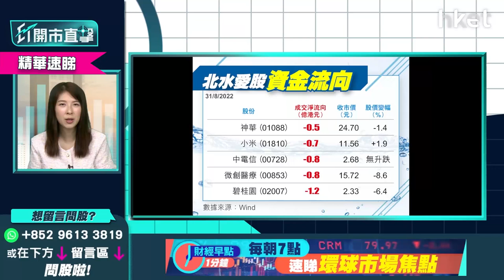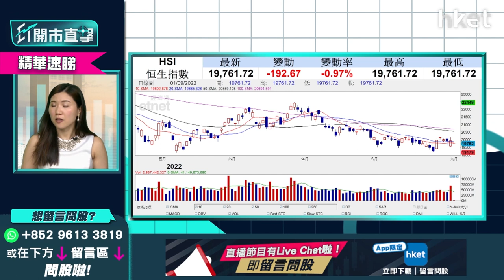【ET開市直擊】（精華）恒指突破呢個阻力位才會反彈 1類港股不宜部署？